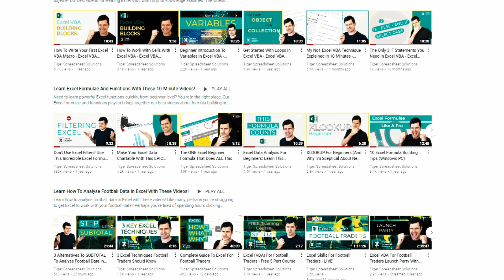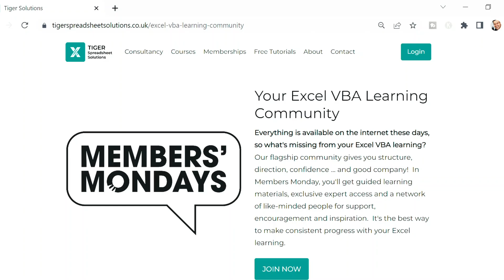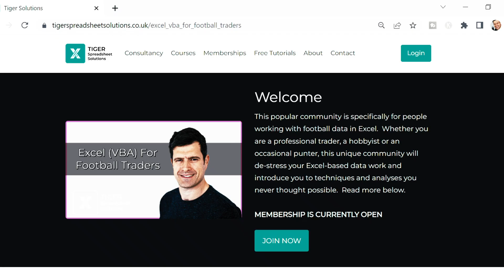Welcome To Tiger Spreadsheet Solutions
Welcome to Tiger Spreadsheet Solutions - Your Excel (VBA) Learning Community.  Get started on the path to your Excel success with the recommended playlists below.  Don't forget to let me know how you are getting on in the comments!

📺Learn Excel VBA In 30 30-Minute Sessions (30 For 30!)

📺Learn How To Make Money From Your Excel Skills

📺Learn Excel VBA In Just 2 Hours!

🔥MEMBER COMMUNITIES

I started my Excel data analysis journey far, far from home.  In a hot and humid Tokyo office in the middle of Summer 2008.  The financial crisis had just hit and my job, providing public relations services to semiconductor manufacturers seeking to break the lucrative Japanese market, was about to disappear as the economy nose-dived.  What to do?

I knew it was time for a change.  And going back to the UK, my home country, would mean a clean break and a new beginning.  But what to do … professionally?  I felt like something of a ‘dilletante’ – I had cultivated a diverse skillset and broad range of interests without ever nailing down a career path, and, more importantly, a clear way to give my life meaning.  I loved working with people – but I felt all fluff and no substance.  Little did I know, the thing that would bring everything together and set me off on an adventure I never thought possible would be … spreadsheets.

If you watch the YouTube channel, you may have heard the story of Christmas Eve and the Chinese takeaway.  It was a tradition in my family to visit the same Nottingham restaurant each year, the night before Christmas.  Arriving home from a fun evening, I felt the need to open the laptop …

I knew it would be challenging, with a ‘soft’ background, to attempt a Masters degree in Business Analytics (the programme manager tried to persuade me to do a Masters in Marketing instead), but things really weren’t going well.  My grades were bad and the possibility I might not pass the course was realistic.  A clutch of important assessments were due.  I knew it was crunch time, make or break, do or die!

The requirements of the course engendered something of a perfect storm of self-doubt and introspection for me.  I was jealous, I think, of the students who could do it all.  Whilst I struggled, the numerical analysis for them was no problem.  The smartest guys in the room.  The top dogs - future top earners no doubt.  A career path mapped out …

I found their assuredness, verging on arrogance, difficult to deal with, but, in our conversations, I did pick up some nuggets of wisdom.  Had they simply made better life decisions than me?  I felt conflicted – should I act with the same hubris, if I ever made it as an analyst?  They had earned the right to be terse and somewhat dismissive, right?  Somehow, I knew that was wrong.  Should I ever be in the position to teach analytics, I would do it differently … make people feel better.

Back to Christmas Eve!  Opening up my laptop, I made a commitment.  Tonight, I would learn one thing before bedtime.  Just one.  The topic?  Excel modelling with VBA.  The concept I chose to focus on?  The Offset method.  What did it mean?  What did it do?   “I’m tired but surely I can understand one thing …”

Aligning the VBA editor with the Excel window, I stepped through some VBA routines shared by a colleague and gradually got a feel for this abstract function.  It seemed to be controlling … position.  Building confidence, I gradually started ‘playing’: change something, observe the result.  Trial and error.  Some code from the internet.  Play.  A punch the air moment.

I’m not sure what time I went to sleep that night …

Whether you’re a prospective consulting customer, member of our unique learning community, or simply a YouTube fan, I hope our story resonates with you, and that together we can find the path to your Excel Success.